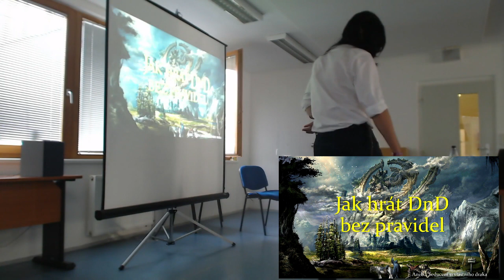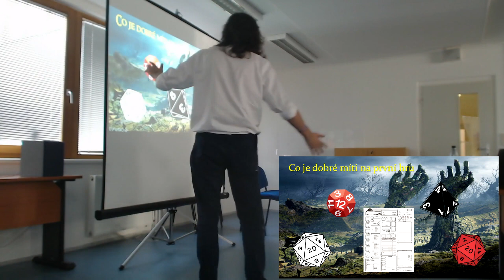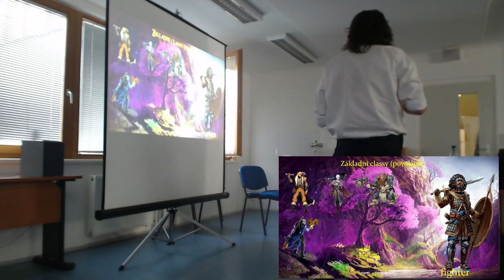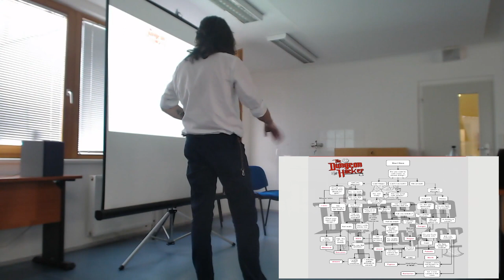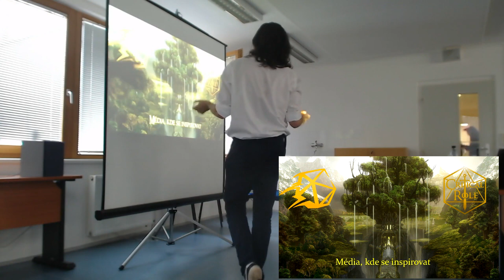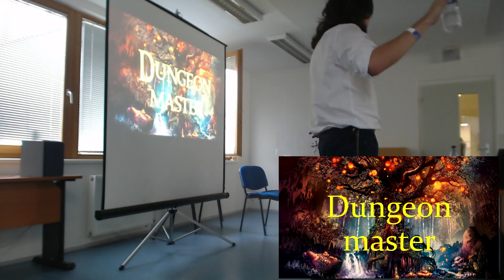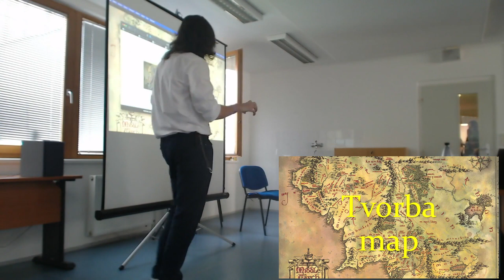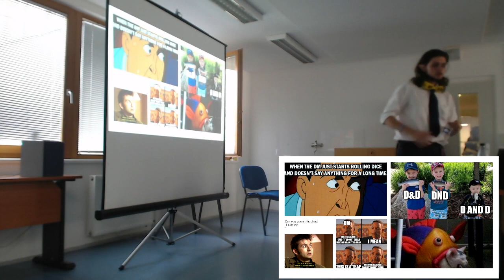Akicon 2022 - Ten_Brambor - Jak si zahrát Dračák bez znalostí pravidel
Přednáška z Akiconu 2022 o tom jak začít s hraním Dračího doupěte pokud neznáte pravidla